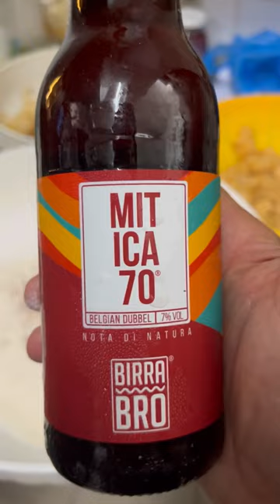Coccodrillo fritto con salsa al jack daniel’s e lacrime di coccodrillo